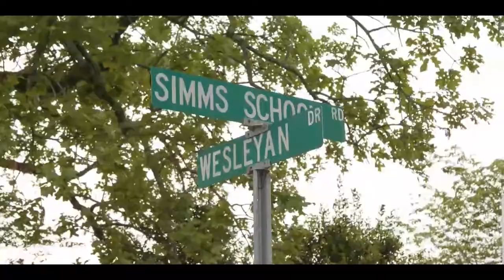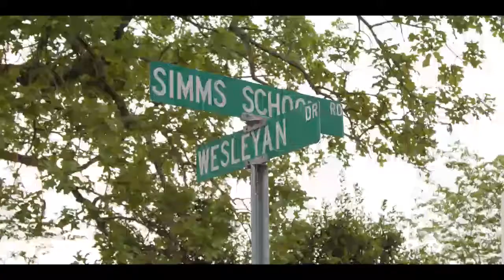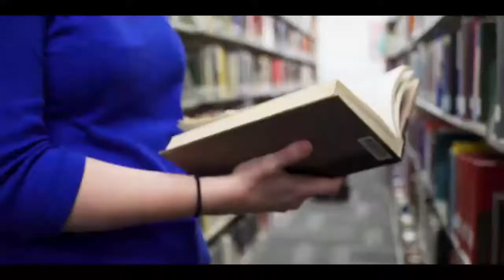SWU VB vs Lees McRae - 10/16/21